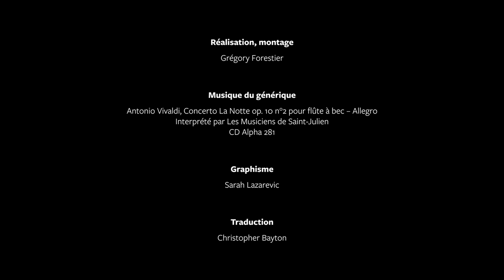LA CADENCE - Le petit traité d'interprétation de François Lazarevitch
François Lazarevitch : flûte traversière, tin whistle, cabrette
Clément Lebrun : médiateur
Filmé au Volcan - scène nationale du Havre le 28 juin 2021

Suivez Les Musiciens de Saint-Julien !